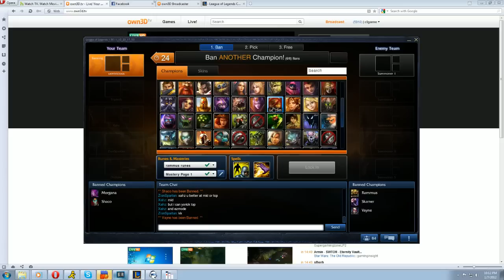Saintvicious Rammus 1 part 1